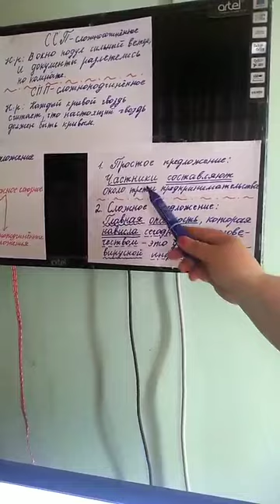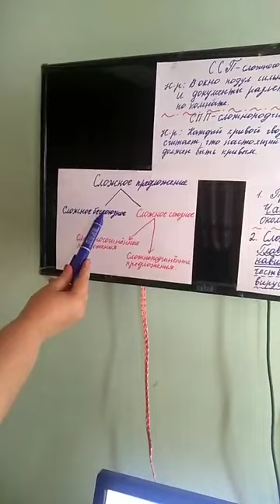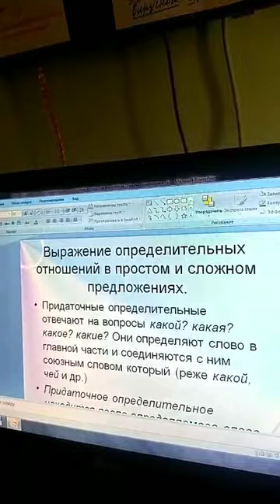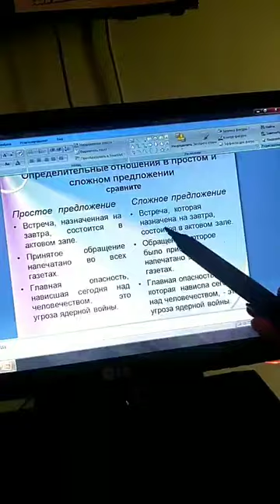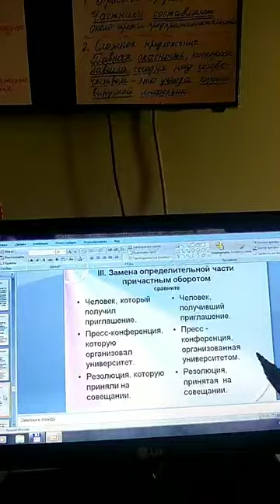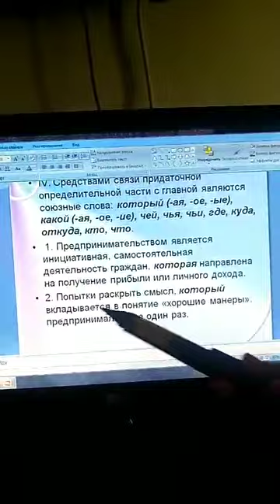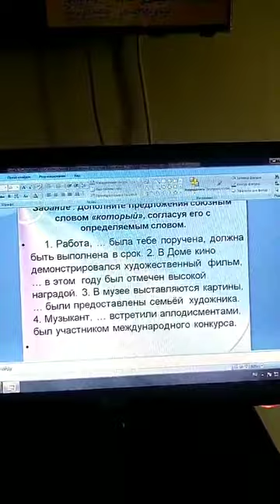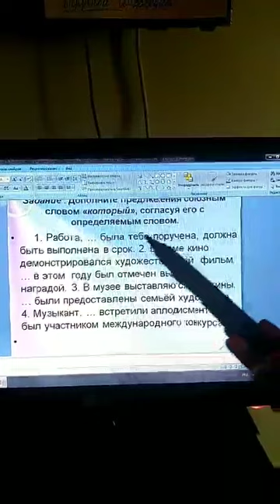OTM: TDAU Andijon filiali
Fan:          Rus tili
Mavzu:    Выражение определительных отношений в простом и сложном предлжения